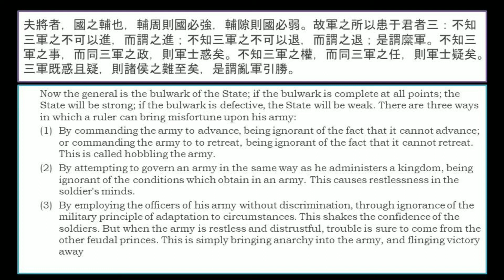ตำราพิชัยสงคราม ซุนวู ฉบับสมบูรณ์ 2021 EP 4 | Art of War Version เสนาธิการทหาร | The Leadership Cafe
ตำราพิชัยสงคราม ซุนวู บทที่ 3 การวางแผนเชิงกลยุทธในการทำศึก "รู้เขารู้เรา รบร้อยครั้ง เหตุไฉนใยต้องกลัวผลของสงคราม แต่สำหรับยอดขุนพลแล้ว การได้รับชัยชนะร้อยครั้งจากการรบทั้งร้อยครั้ง ยังไม่เท่าได้รับชัยชนะเพียงแค่ครั้งเดียวจากการที่ไม่ต้องรบ นี่แหละคือยอดขุนพลโดยแท้จริง"